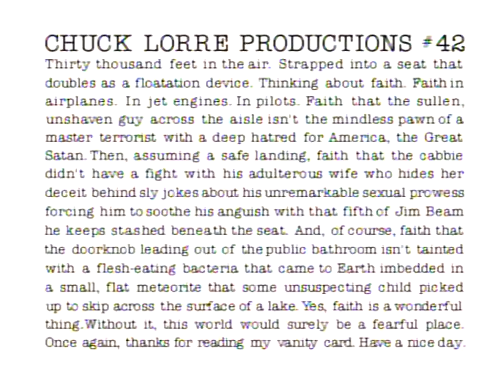Dharma & Greg 3x07 - "Fairway to Heaven"